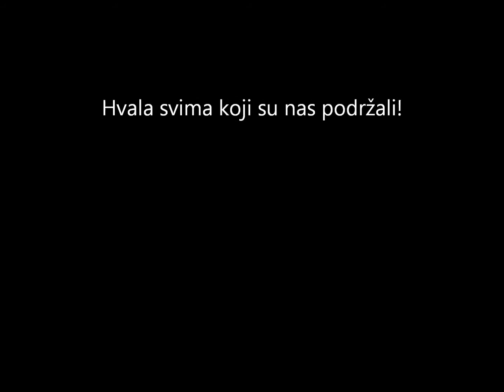Hanjipan - putnikova motka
Prikaz hanjipan (putnikove motke) sa 3. Balkanskog vušu prvenstva u izvođenju Mladena Bugarina. Za ovo izvođenje, Mladen je osvojio 2. mesto u seniorskoj kategoriji.

Demonstration of Hanjipan (traveller's pole) at the 3rd Balkan wushu championship by Mladen Bugarin. For this demonstration Mladen won second place in the senior category.